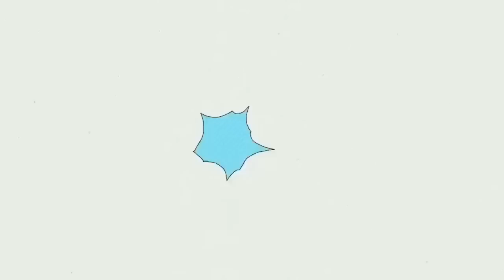又走一個？台灣歌后輕生另有內幕，被好友陷害入獄原因驚人，未婚生子晚年淒涼太唏噓#劉燕燕